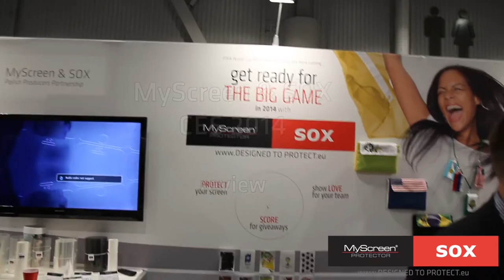MyScreen at CES 2014 - report from the stand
Za nami kolejna edycja największych na świecie międzynarodowych targów elektroniki użytkowej - International CES 2014, które odbywały się w Las Vegas od 7 do 10 stycznia.

Na targach wystawiły się tylko 2 firmy polskie, wśród nich nasze konsorcjum MyScreen&SOX zrzeszające dwóch polskich producentów - LAMEL - producenta folii ochronnych na ekrany i powierzchnie urządzeń elektronicznych oferowanych pod marką MyScreen oraz SOX - producenta pokrowców do tych urządzeń.
W czasie targów mogliście spotkać się z nami i poznać nowości w naszej ofercie, w tym nowe kolekcje pokrowców skórzanych, nowe materiały ochronne, jak i rozwiązania w zakresie szybkiego nakładania folii na ekran oraz przetestować własnoręcznie skuteczność ochrony ekranu i powierzchni smartfonu.

W trakcie targów przez nasze stoisko przewinęło się przynajmniej 1200 osób (ocena na podstawie ilości rozdanych katalogów), przeprowadziliśmy ok. 180 rozmów handlowych (ilość wymienionych kontaktów). Głównymi odwiedzającymi były firmy z USA, ok. 20% stanowiły firmy spoza Ameryki przede wszystkim z krajów Europy i Azji Wschodniej. Odwiedzili nas przedstawiciele mediów (niestety nie było nikogo z Polski) oraz przedstawiciele polskich władz w osobach ambasadora Ryszarda Schneppa i konsula generalnego Mariusza Brymora. Spotkaliśmy się też z kilkoma naszymi europejskimi klientami.

A co prezentowaliśmy z nowości w naszej ofercie?

1.
Folię do ochrony nie tylko samego ekranu urządzenia mobilnego, ale również zdrowia jego użytkowników -- NO-BAD-LIGHT.  Folia NO-BAD-LIGHT skutecznie zmniejsza ilość tej części niebieskiego światła emitowanego przez ekrany urządzeń elektronicznych, która ma negatywny wpływ na wzrok, a także wpływa na zaburzenia snu oraz na prawidłowe funkcjonowanie zegara biologicznego człowieka.

Folia powyższa cieszyła się dość dużym zainteresowaniem, ale nie tak dużym jak nasze najmłodsze dziecko ... EasyApp System - system aplikacji folii na ekrany urządzeń.

2.
Jak się okazuje największym problemem dla przysłowiowego Kowalskiego jest po prostu bezbłędne nałożenie folii tak, aby była ułożona na ekranie równo, bez bąbli, aby elegancko spasowała się z zaokrągleniami ekranu i wycięciami. Wielu klientów zniechęca się do folii ochronnych z powodu problemów przy ich aplikacji.
Unikalny system aplikacji folii EasyApp eliminuje problemy związane z nakładaniem folii - jej nałożenie zajmuje zaledwie kilkanaście sekund i mamy pewność, że folia zostanie nałożona precyzyjnie. EasyApp system to nie tylko urządzenia do nakładania folii na ekran - to również cała gama różnego rodzaju akcesoriów wspomagających proces aplikacji folii.

Odwiedzający stosiko nie mogli wyjść z podziwu, że precyzyjne nałożenie folii na ekran może być tak proste i jednocześnie tak szybkie.

3.
Zaprezentowaliśmy nową generację folii antiCRASH, które pomagają jeszcze lepiej chronić urządzenie podczas upadku pochłaniając siłę uderzenia i które dostarczają dodatkowej funkcji tj ochrona przed odblaskami (noReflex), ochrona przed niechcianym podglądaniem ekranu (Privacy Filter), ochrona przed „złym" promieniowaniem niebieskim (NO-BAD-LIGHT).
Na naszym stoisku każdy mógł własnoręcznie sprawdzić jak antiCRASH działa zrzucając na ekran iPhona stalową kulkę o wadze 130 gram z różnych wysokości. Według ostatnich wewnętrznych testów ekran iPhona nie posiadający folii poddał się przy wysokości 0,4 metra a przy ochronie antiCRASH-em po uderzeniu kulki zrzuconej z wysokości 2,7 metra ekran był cały i urządzenie dalej działało prawidłowo.

4.
Firma SOX zaprezentowała nową kolekcję etui do telefonów komórkowych oraz tabletów.
Szczególnym zainteresowaniem cieszyła się linia futerałów skórzanych, wykonanych z najwyższej jakości włoskiej skóry oraz kolekcja sportowa nawiązująca do zimowych igrzysk olimpijskich w Sochi i piłkarskich mistrzostw świata w Brazylii.
Spotkaliśmy się z wieloma pochlebnymi opiniami o wysokiej jakości produktów europejskich, co w głównej mierze pozwala nam konkurować z azjatyckimi producentami.

Po raz kolejny targi okazały się dla nas cennym źródłem informacji o rynku, jego potrzebach, a także źródłem inspiracji. Efekty naszego wyjazdu poznamy zapewne ze kilka miesięcy, ale już  teraz wiemy, że za rok również spotkamy się na CES z naszymi obecnymi i potencjalnymi partnerami.

Pozdrawiamy
LAMEL Team